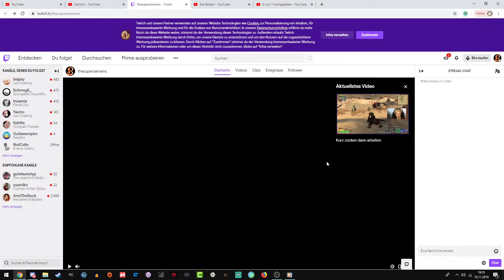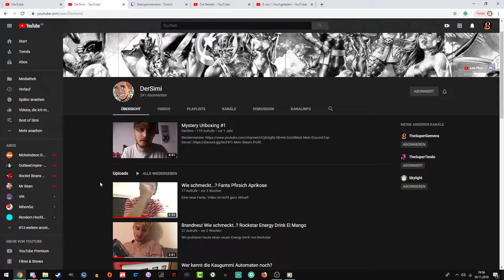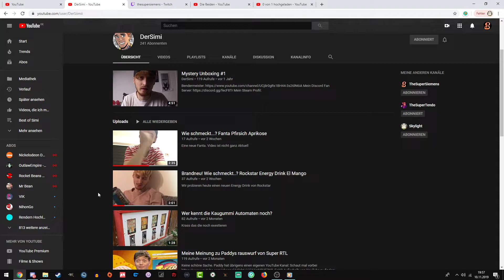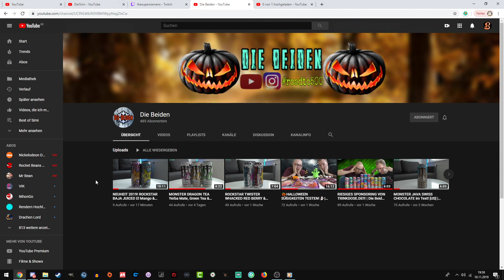Eine Menge Updates: Twitch, DerSimi wieder da, Die Beiden Kanal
Mal wieder ein Video von mir heute behandel ich verschiedeste Themen

*Werbung